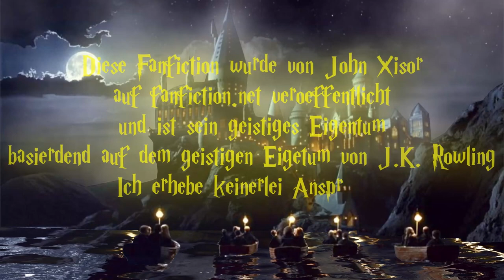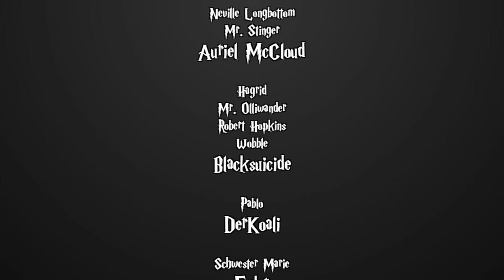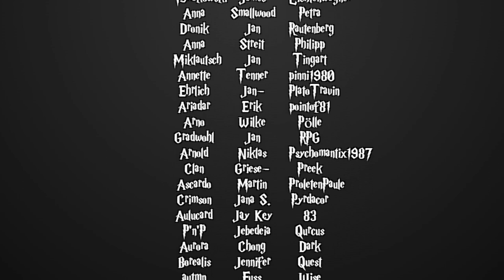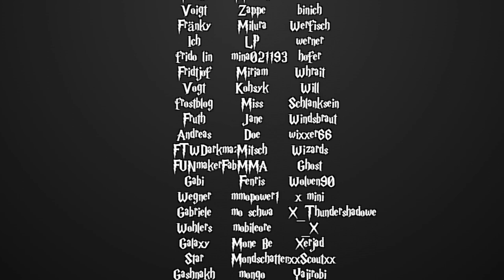[Fanfiction] Harry Potter und die Schatten der Vergangenheit -138.1- Pineapples